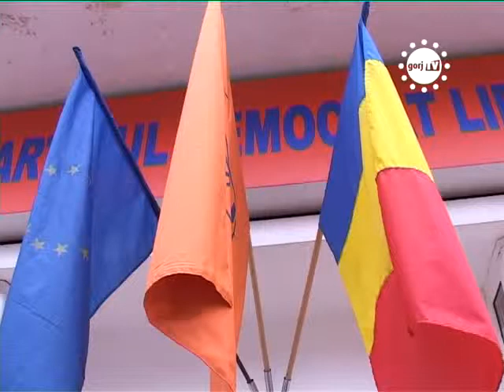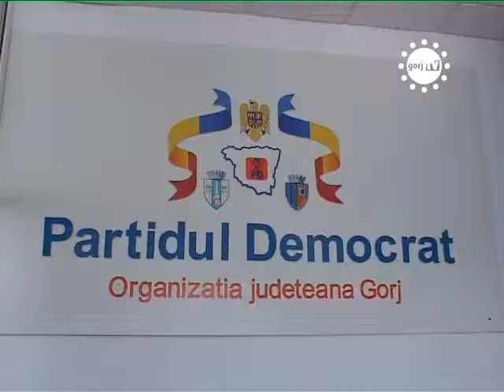STIRILE GORJ TV EXCLUDEREA LUI MANTOG COSTA